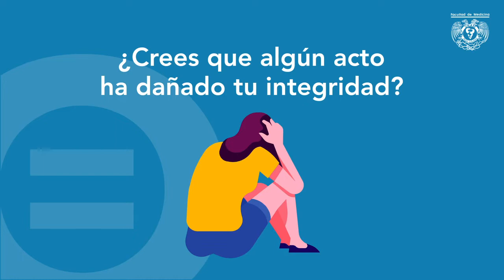Protocolo de la UNAM contra la violencia de género.